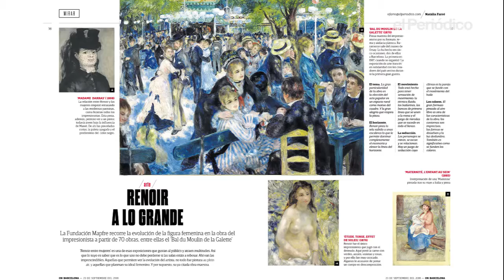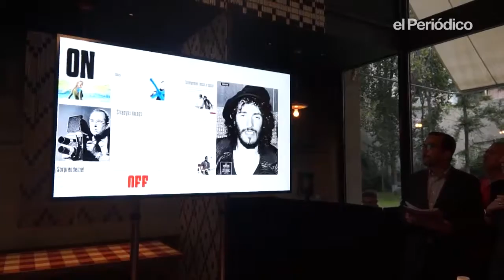Presentación de 'OnBarcelona'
Presentación en sociedad de 'OnBarcelona', la nueva revista de EL PERIÓDICO DE CATALUNYA.